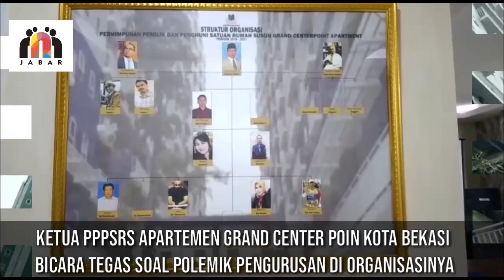TEGAS..!! Zulkah Hidayat Bicara Soal P3SRS APARTEMEN GRAND CENTER POIN